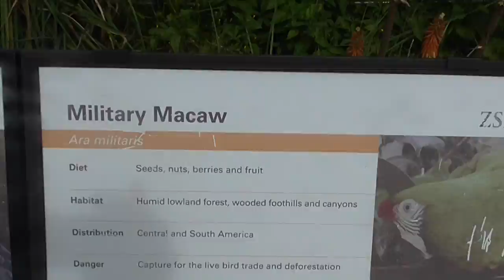Military macaw at london zoo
The military macaw (Ara militaris) is a relatively large parrot and a medium-sized member of the macaw genus. Although the species is listed vulnerable, it is still highly sought and demanded in the pet trade industry. There are three subspecies, A. m. militaris, A. m. mexicana, and A. m. boliviana. The differences between the subspecies are slight and pertain to minor variations in color and size, generally 70--80 cm (28--31 in), with the militaris subspecies being the smallest and the mexicana being the largest.